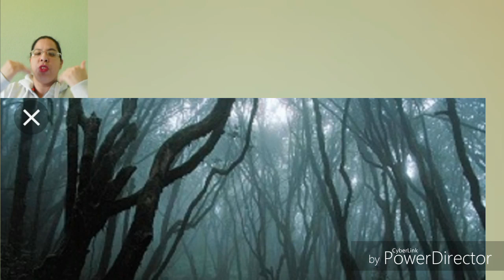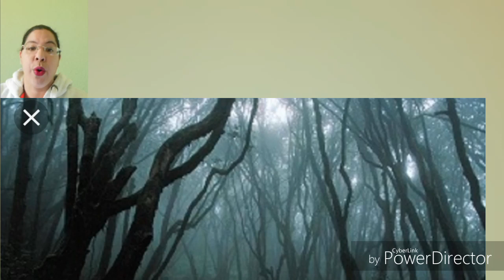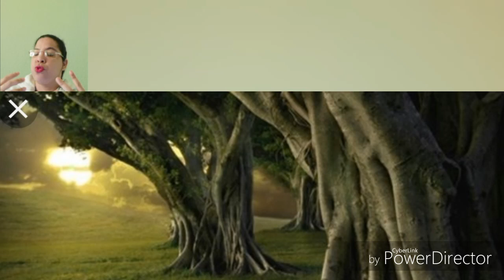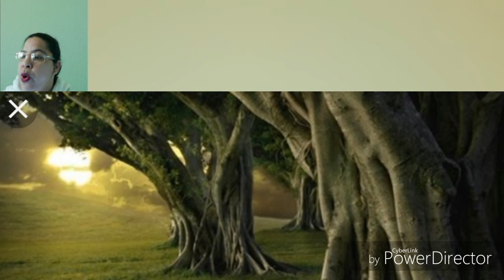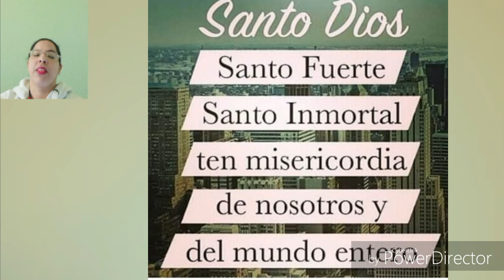Análisis de los bosques embrujados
bosques embrujados. causas y motivo de orar por ellos .expositora vianeidy felix